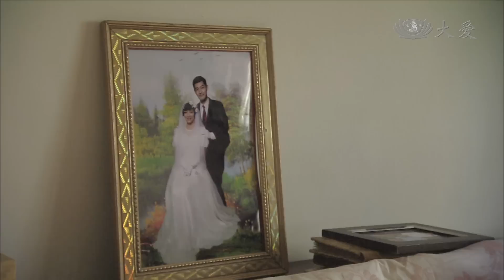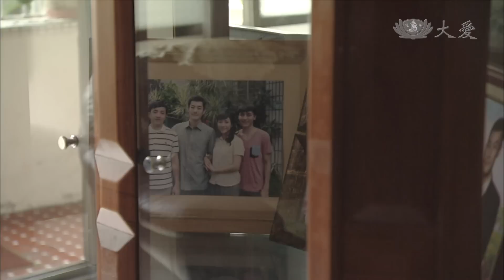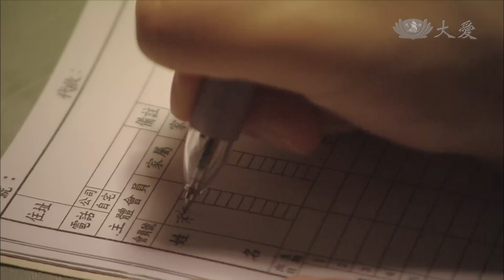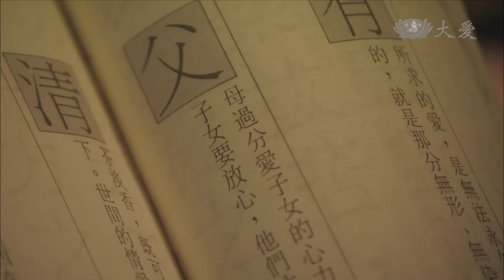【長情劇展】20141125 - 情比姊妹深 - 第7集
蘭章處理完潤海的後事，又緊接著處理大兒子明輝轉學的事，她跑遍了台北幾所私立高工職都沒有學校要接受兒子明輝轉學。幸好蘭章弟弟有朋友在屏東美和高工任職，明輝才順利的轉進了美和高工。

蘭章擔心明輝不能適應南部生活，蘭章差一點動搖了決心，想把兒子帶回台北，經由父親勸阻，蘭章自己懷著忐忑不安的心回到台北。這期間瑞香常來陪伴蘭章，也會跟她分享慈濟的事，尤其是靜思語是蘭章心情低落時的最好的撫慰。

蘭章時常打電話回娘家關心明輝的情況，她得知明輝很受外公的疼愛，明輝放學回家也會幫外公做些農事，但明輝避談自己、母親，讓外公覺得這個孫子有著重重的心事。

蘭章得知明輝的狀況，忍著長途暈車的難受回到娘家，要明輝學會懂事，不要讓大家為他操心，蘭章要明輝心裡不平靜的時候，就打電話回家，並用靜思語鼓勵明輝。

蘭章回到台北之後，收到明輝寫的信，明輝告訴母親說學校要辦運動會，導師指定明輝參加四百公尺田徑賽跑。沒想到明輝才試跑了不到兩百公尺，就喘得跑不下去。導師寓意深長的鼓勵明輝，他要明輝藉著多加練習來超越自己的現況。明輝很努力的練習，像是為自己的重生而跑。

蘭章欣喜的知道明輝有了改變，但她為兒子懸著的心還是沒有放下，她想回娘家去給明輝打氣，但喪夫之痛還是影響到她的健康，她沒有力氣忍受長途暈車，只能打起精神為明輝包了粽子，交代一向獨立的小兒子明宏去外公家探望哥哥。

(13460007)